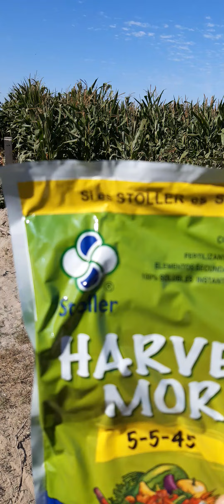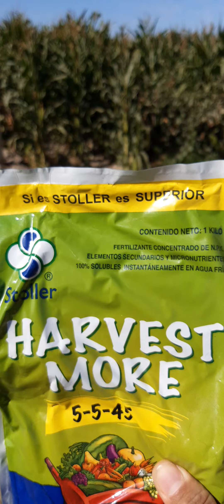cultivo de maíz amarillo duro 2024 parte 5 ocucaje ica